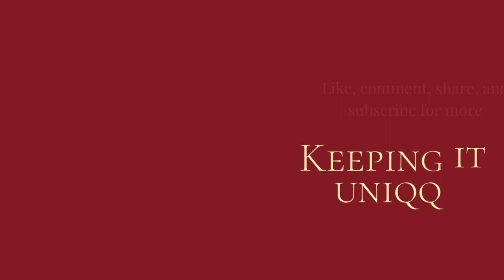Vlogmas Day 9 | Sadness 😢 and Disappointment | I am tired 😪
Welcome to “Keeping It Uniqq” everyone 🥰

Intro and Outro Music Credit